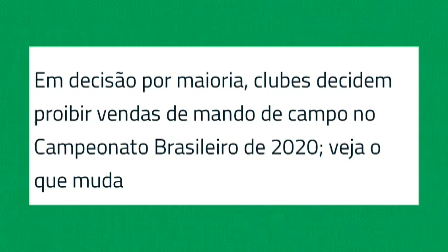OLHA QUE ABSURDO, GOVERNADOR FLAMENGUISTA BARRA A DECISÃO DE PROIBIR A VENDA DE MANDO DE CAMPO NO BR